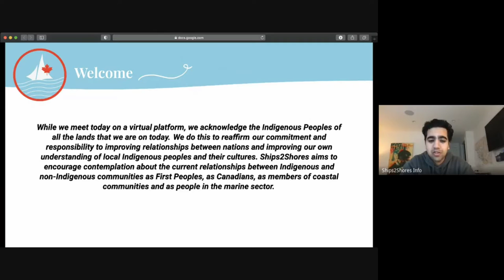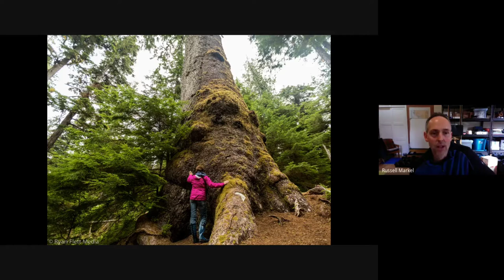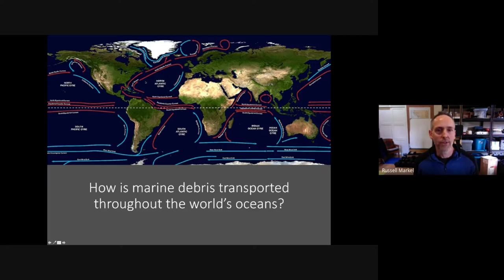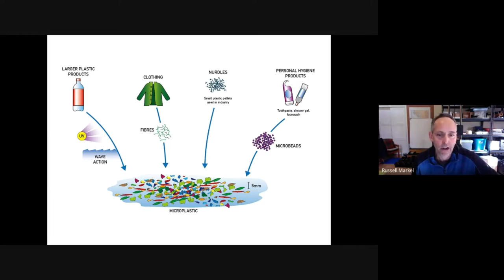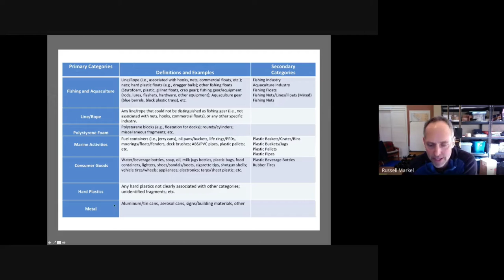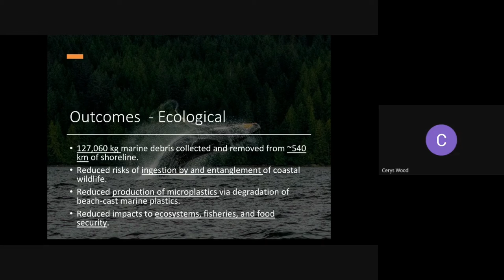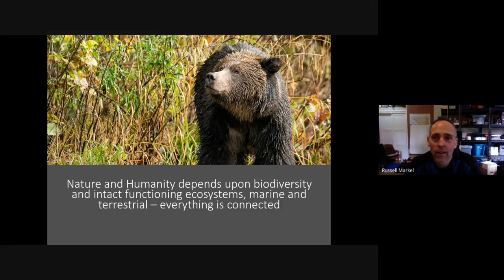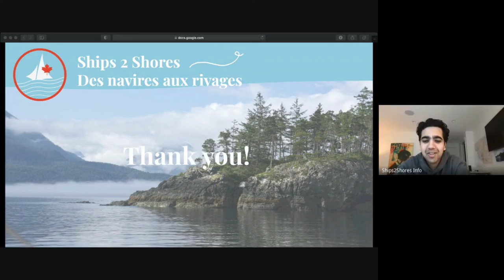Ocean Sustainability and Marine Plastics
Dr. Russell Markel has spent his life and career as a marine ecologist and mariner studying, exploring, and sailing the BC coast. Founding Outer Shores is the realization of his ambition to bring together his experience, education, and passions to create an organization that fosters education, awareness, and stewardship. This session focuses on marines stewardship and how we can do our part to take care of our marine environment on tall ships and on land!

Ships2Shores is a Broad Reach Foundation for Youth Leaders project
Des navires aux rivages est un projet de la fondation Broad Reach Foundation for Youth Leaders

We acknowledge the financial support of the government of Canada. Nous reconnaissons l’appui financier du gouvernement du Canada